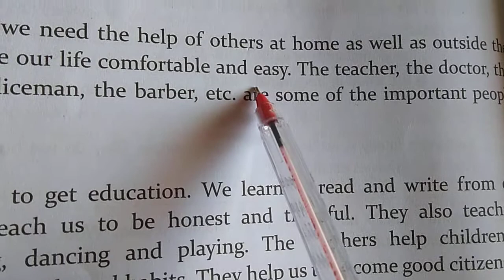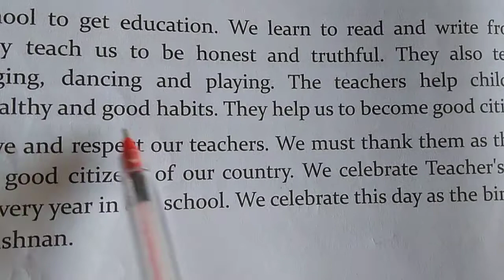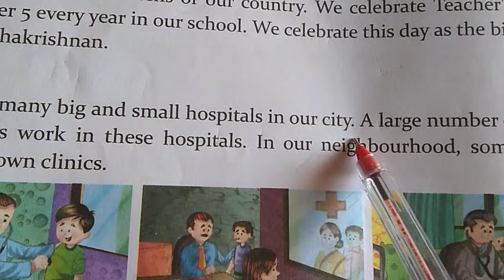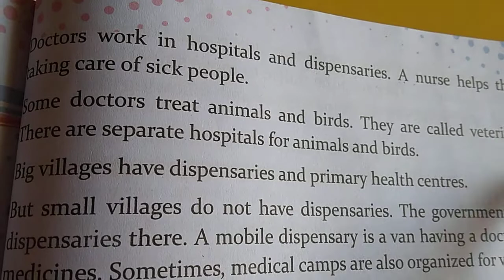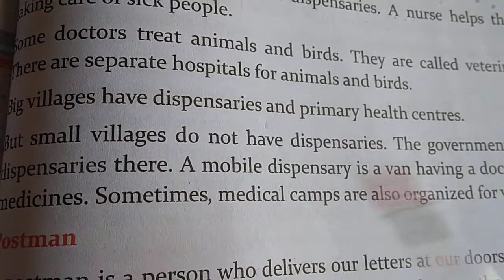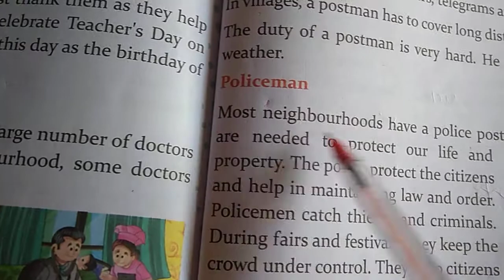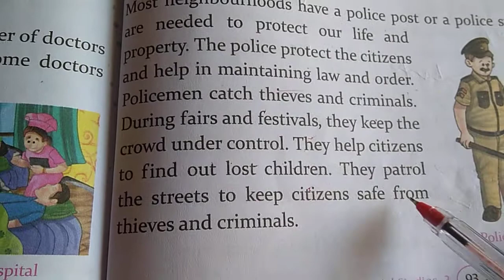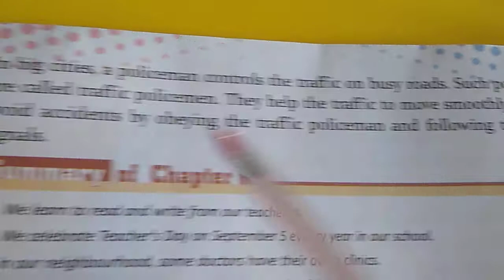Class-3rd, S.st, Ch.16, People Who Help Us. By:- Sunita Singh